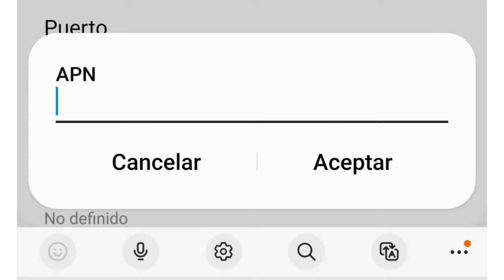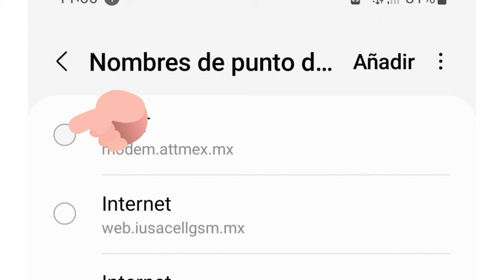APN PARA AT&T CONFIGURACIÓN FUNCIONAL 5G || COMO CONFIGURAR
Les comparto éste Video donde les enseño a configurar el APN para AT&T funcional para 4g y 5 g espero les funcione, saludos